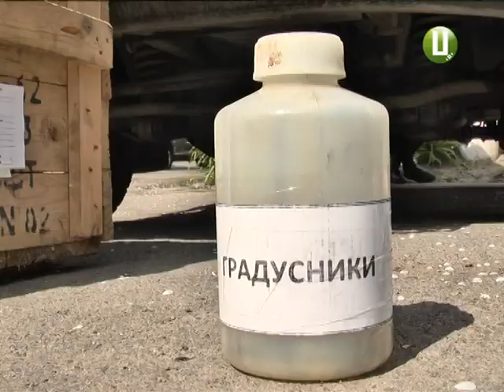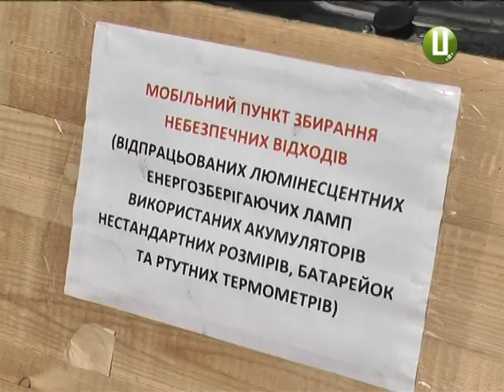15 кілограмів використаних батарейок здали хмельничани у мобільний пункт прийому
15 кілограмів відпрацьованих батарейок та 30 люмінісцентних ламп здали хмельничани за  годину роботи мобільного пункту прийому небезпечних відходів. Сьогодні його облаштували біля торгового центру «Ріко» у хмельницькому мікрорайоні Виставка. Акція зі збору небезпечних відходів в обласному центрі  відбувається четвертий рік поспіль у  рамках Дня довкілля. Про це  повідомила заступник начальника міського управління екології та благоустрою Інна Куцка. Цьогоріч у Хмельницькому працюватимуть 9 мобільних пунктів прийому. Небезпечні відходи тут можна здати безоплатно.